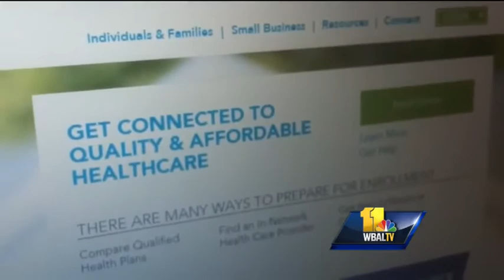Recap: GOP, Dem. candidates hold last debates before primary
Democratic and Republican candidates for Maryland governor squared off Monday in their final televised debates before this month's primary election. George Lettis has more on what they said in hopes of swaying Maryland voters.